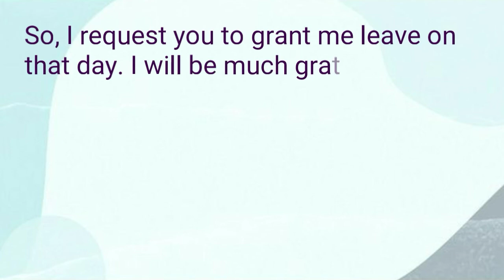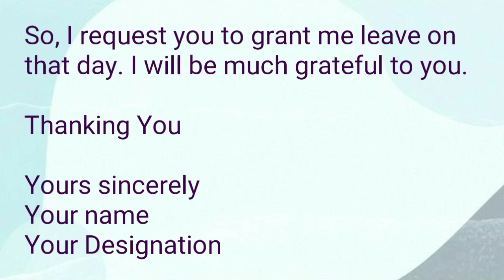Leave Application For School Teacher to Principal |Casual leave application for teachers in English